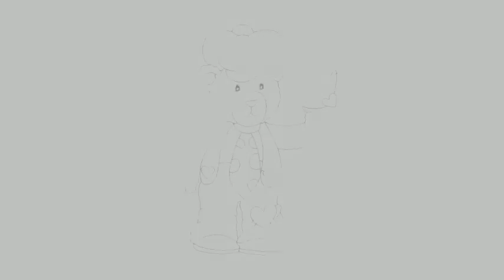Embroidery:Love Bears x10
10 bears. 5 full color + 5 lineart designs.